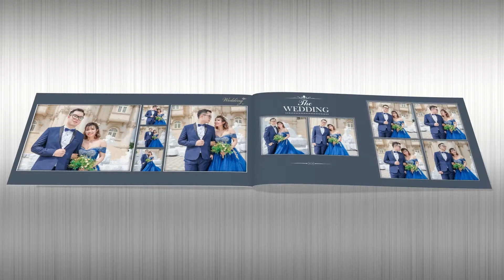simple 3d flip book video album from photos using Picasso 3d flipbook video maker software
Picasso 3d flipbook video maker software
create video flip-book mp4 from your photos.
whatsapp or contact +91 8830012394